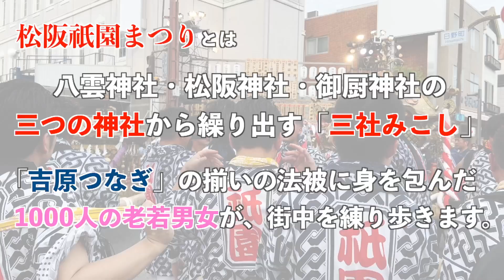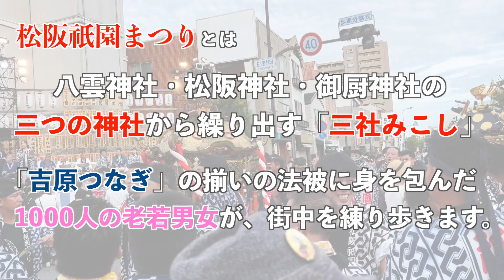祇園まつり本気出したら体力が限界すぎたww【DAY1】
地元松阪市の3大祭りの一つ
祇園まつりが4年ぶりにフル開催！！
お祭りの様子をお届けしました♪

【周年公演詳細】
2023年8月12日(土)18時～
三重県松阪市クラギ文化ホールにて開催

三重県を拠点に活動している和太鼓奏者
HIBIKIZA太鼓教室の講師（幼児〜シニア層まで指導）
弟と一緒にSNS活動を行っています！
◎TikTokフォロワーは約59万人
国内外へ向けて和太鼓の魅力を発信中です💭

InstagramのDMでも可

■公式ライン（ファンクラブ）
hitomiの活動やライブの情報などを配信中